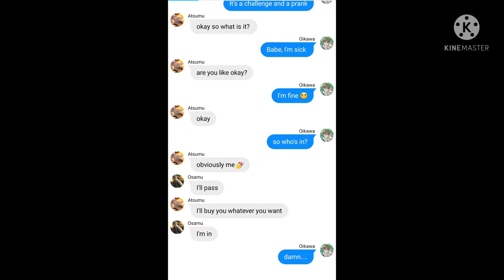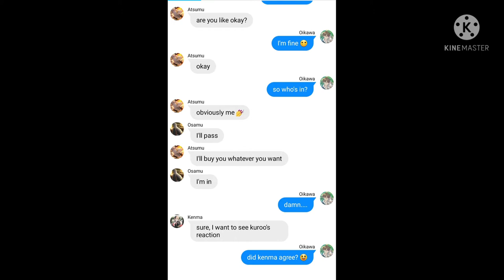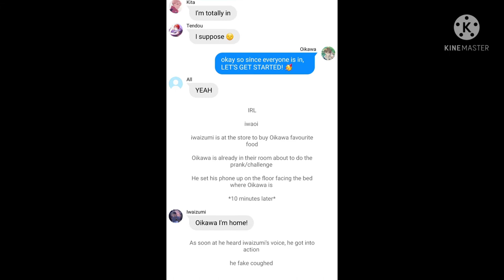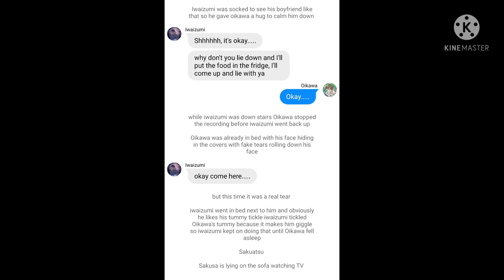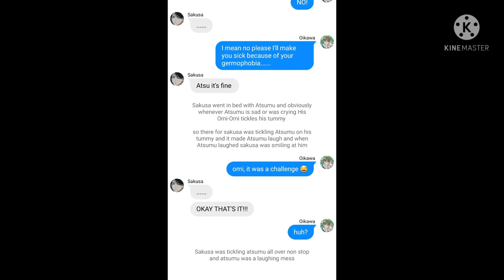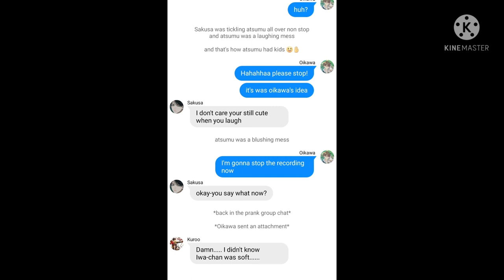Babe, I'm sick on prank/challenge on tops part 1